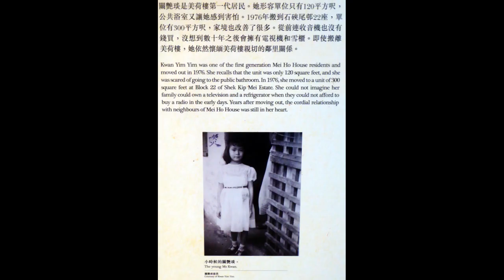Life in the 70s and 80s.